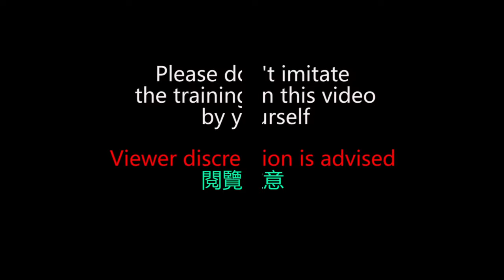Excessive Split Training Makes Her Cry, But She Never Flinches!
Please don't imitate the flexibility training in the video.
This video is for documentary only.

today during the flexibility training class, teachers are helping my classmates and me to do the passive stretching training for flexibility, this is important if you want to dance better. I lay down on the floor, take a deep breath and relax, then the teacher slowly sits on my back, use his body weight to stretch my legs to 180 degrees, this is a very effective way to get the middle split despite it is a little painful. soI have been told to shout it out when we feel the pain. because shouting can help me inhale and exhale, which can relax my tighten muscle, can reduce the pain, can let me stick to the end, and gain flexibility.
this is ordinary flexibility stretching training for the professional dancer.

cameraman and editor: Henry Boulanger

Declaiming：
The students in the video are challenging to a higher level of flexibility, so the training of the teachers is more strict. But this kind of training is harmless because the students have already warmed up before the training, the bones and muscles have been totally relaxed, after the training, the students will get the corresponding auxiliary massage to eliminate the muscle pain.
Everyone has limited ability to withstand the pain, so you can see some of the students shouting in the video, and some students are not. but This is good in flexibility training, If it is not painful, that means students have not broken his or her own limit, then he or she will not make progress, and such pain is controllable. also shouting helping them inhale and exhale, relax the tighten muscle, relieve the pain, then they can hold in that position for enough time, that is the goal when doing the flexibility stretching.